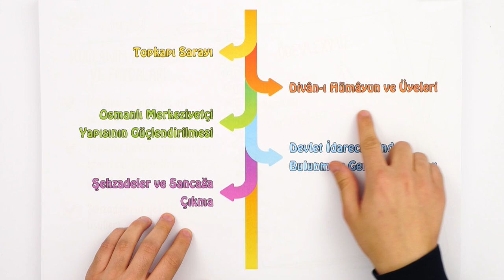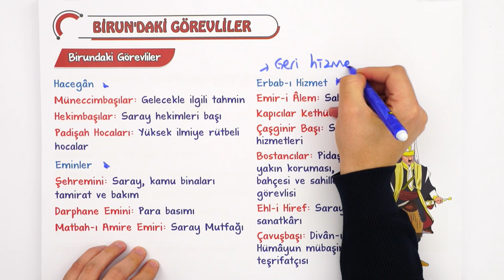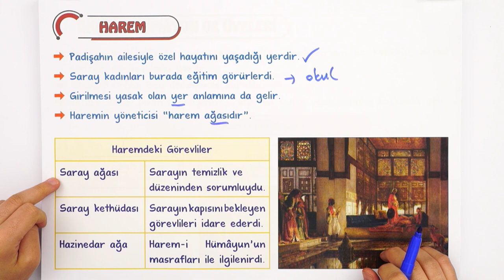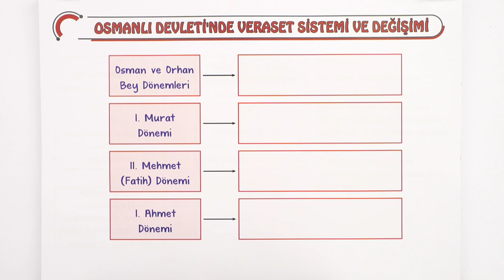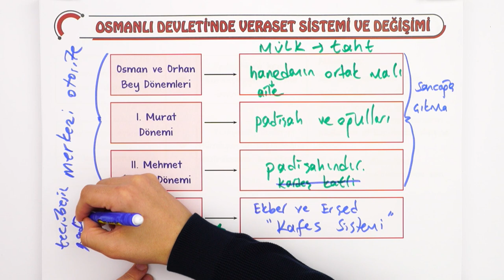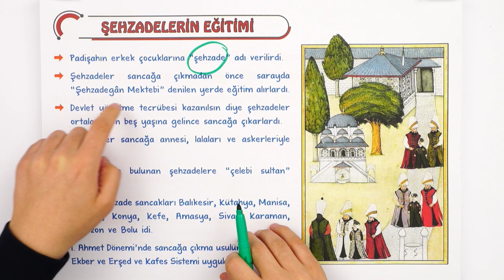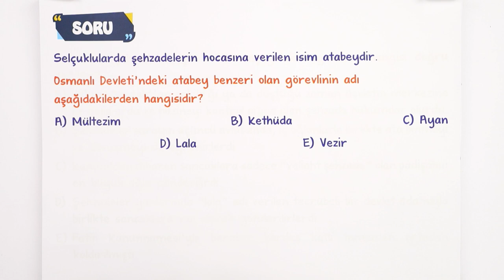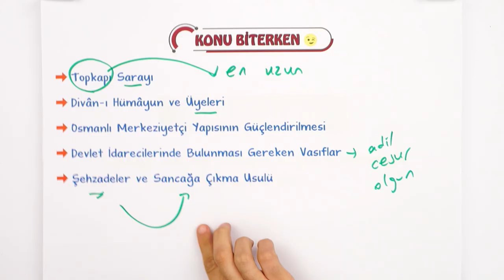Sultan ve Osmanlı Merkez Teşkilatı | 10.Sınıf Tarih #2023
Konuyu Pekiştirmeyi Unutma 👇
Yepyeni bir dönemde daha seninleyiz! Sene boyunca; canlı yayınlar, konu anlatımları ve soru çözüm videolarıyla, tonguç yanında! Dersimiz tarih in önemli konularından "Sultan ve Osmanlı Merkez Teşkilatı". Hazırsan öğrenme garantili videomuzla başlıyoruz! 😎